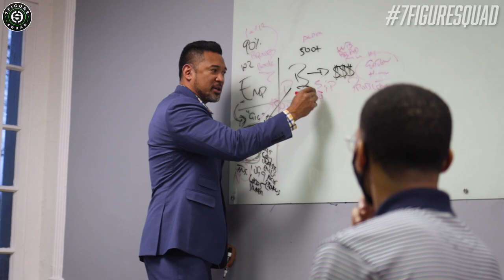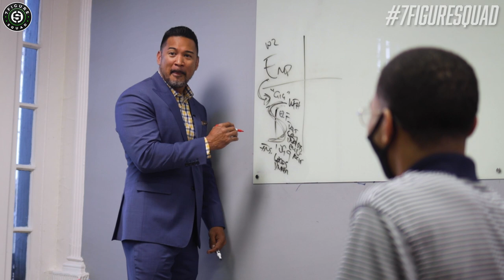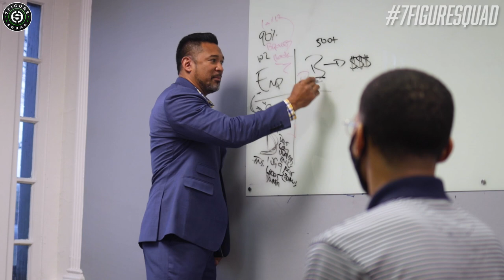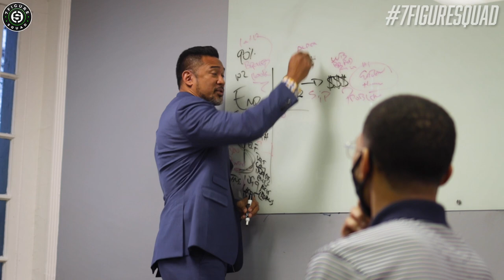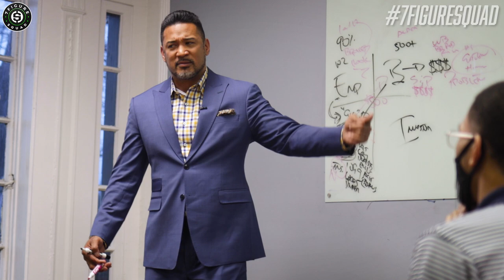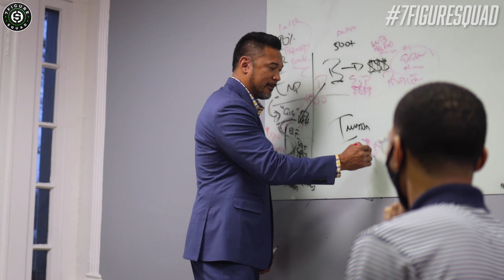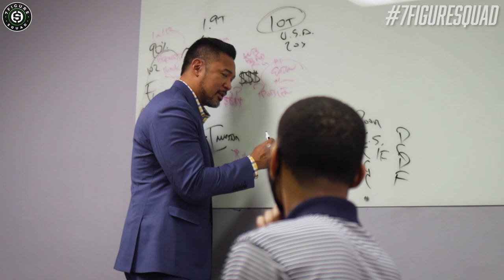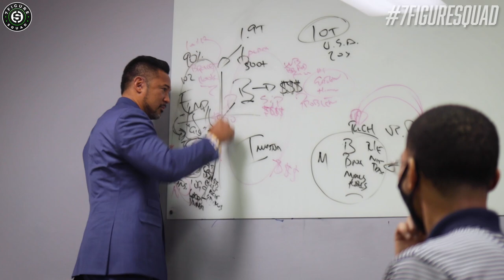How Do Millionaires REALLY Make Their Money??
In this live workshop I break down the 4 ways to make money in this country and how the millionaires do it differently.